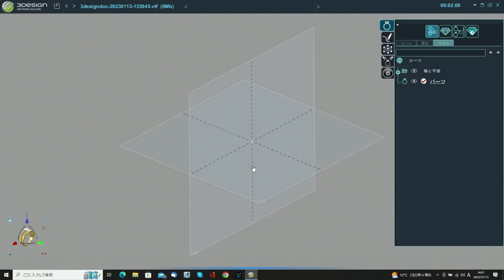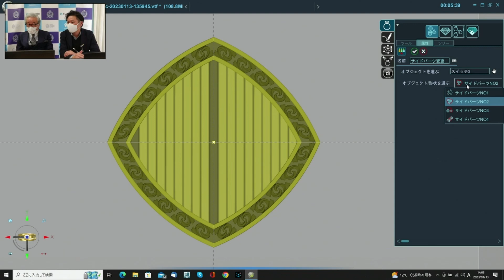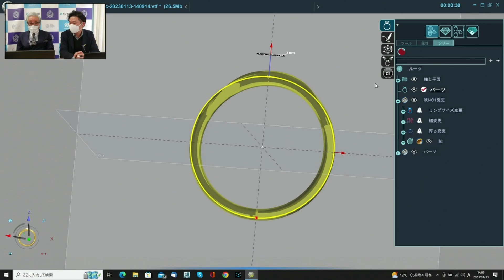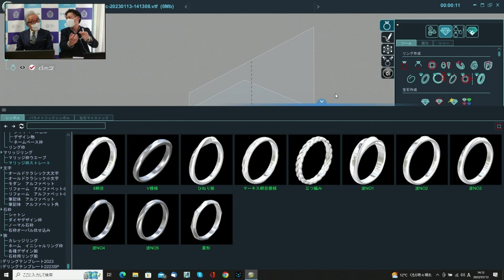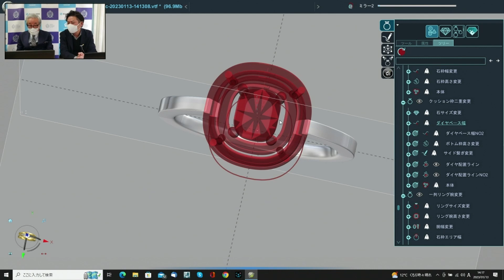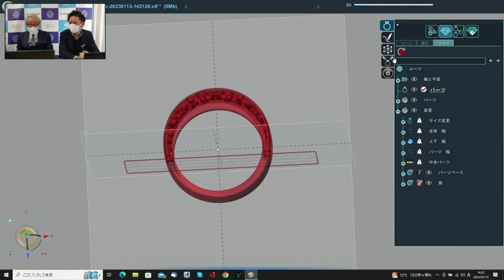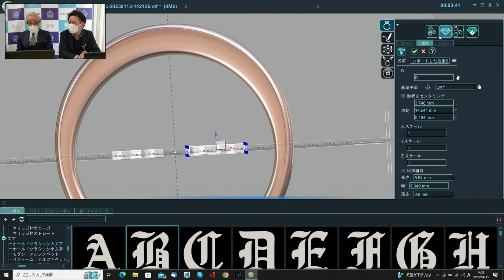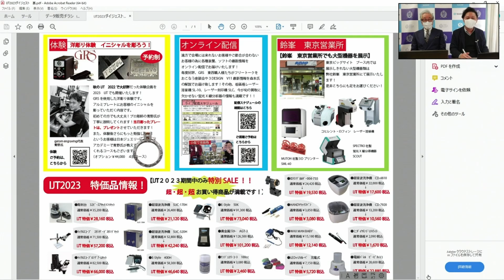｜【3design テンプレートデータ】宝飾工具ナビ【SUZUHO】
IJT2023配信セミナー でご紹介させていただいた【3design　テンプレートデータ】のお知らせです。

▶株式会社鈴峯のyoutubeチャンネルでは、彫金工具などのジュエラー向け工具をわかりやすく動画で紹介しています。

ジュエラー向け工具の総合紹介サイトはこちら